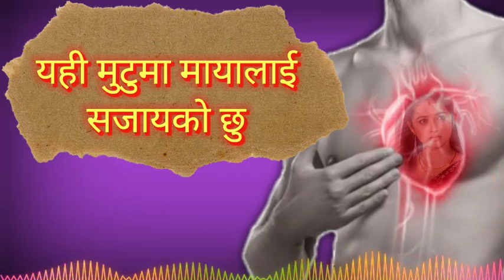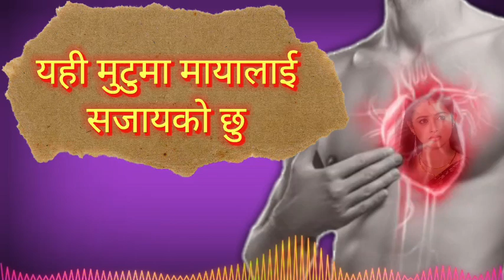Maile man parayeko chhu folk tune | nepali lok dhun maile man parayeko chhu |copyright free tune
👉️harmonium music composer :
  purnasamyog